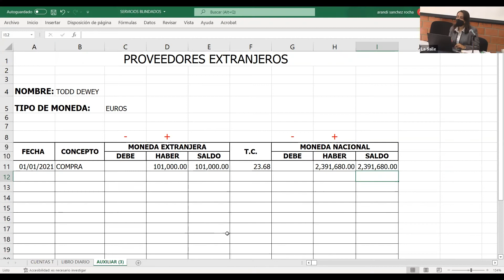Clase muestra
¿Estás interesado en estudiar Administración o ContaduríaYFinanzas ?

La Mtra. Patricia Paredes Silva nos muestra cómo es una clase en LaSalle

¿Te gustaría vivir la experiencia LaSallista?
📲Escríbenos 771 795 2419